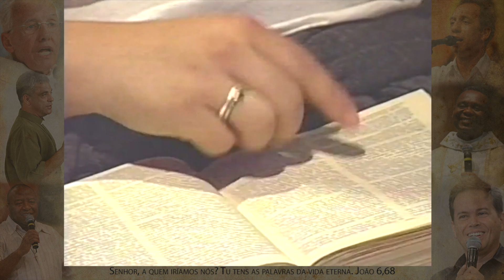Músicos não sois do mundo - Monsenhor Jonas Abib (19/05/01)